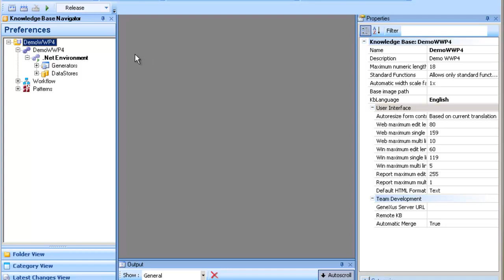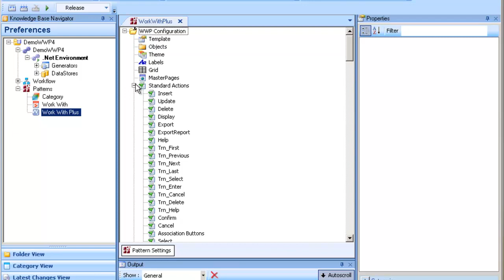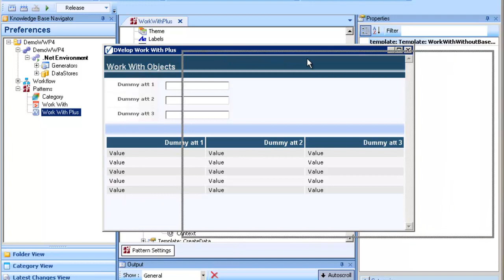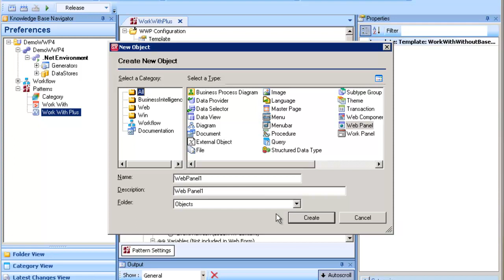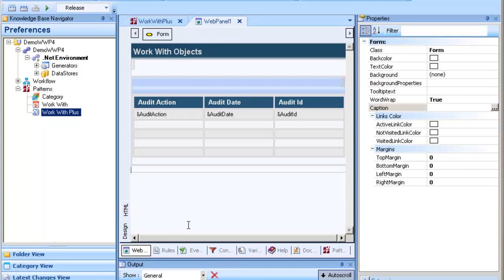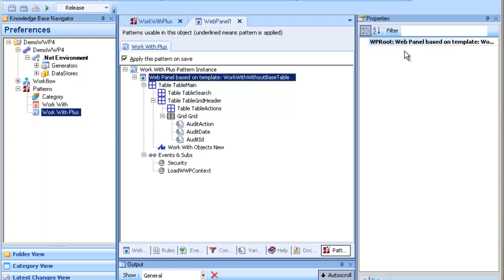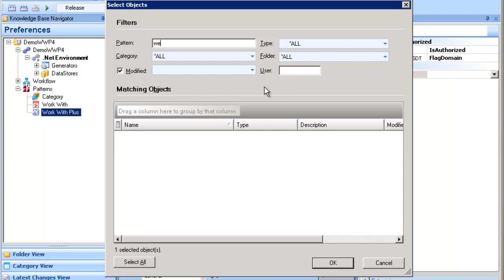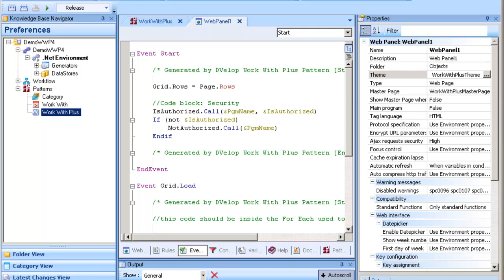Work With Plus Tutorial - WebPanel Templates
Work With Plus v4.0 - WebPanel Templates